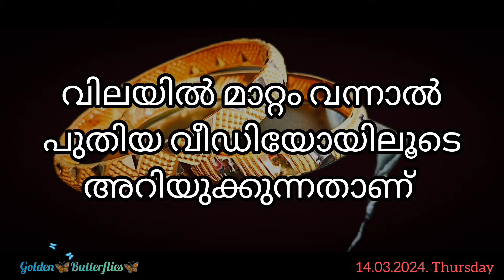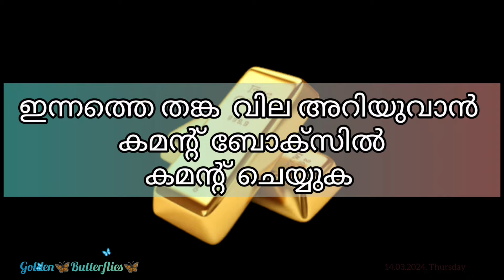Innathe Swarna Vila,14.03.2024 /Kerala gold rate /ഇന്നത്തെ സ്വർണ്ണ വില/ Gold Rate Kerala Today